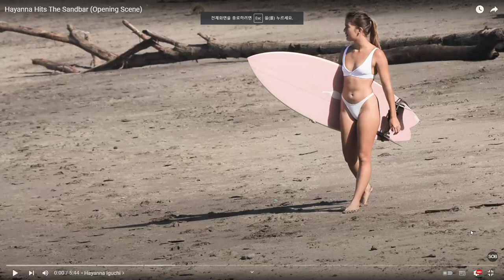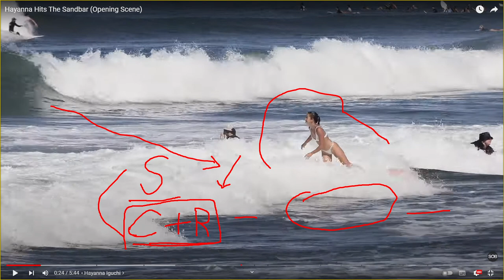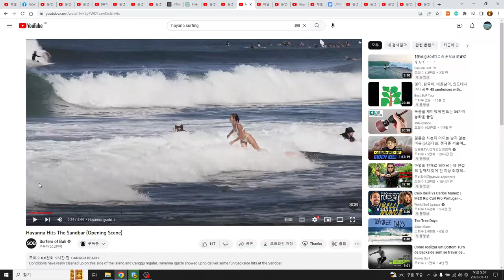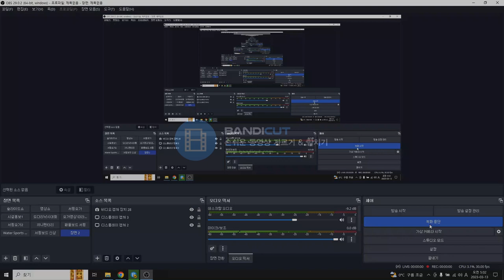발리 코럴 지대 안전한 서핑 방법, 마무리 자세, Safety for surfing at Coral area in Bali